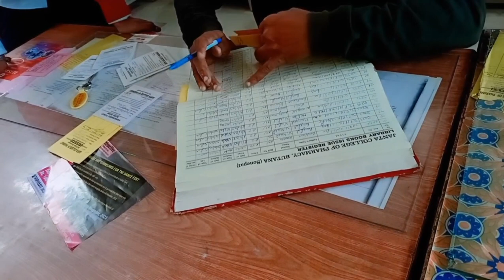Dil Toot 💔 Gaya Bhai ka or ho gya bura haal